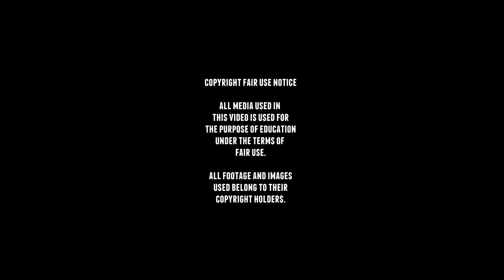Archer Tank Destroyer - Walkaround - Nationaal Militair Museum.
The Self Propelled 17pdr, Valentine, Mk I, Archer
was a British tank destroyer during WWII it was based on the Valentine infantry
tank chassis fitted with an Ordnance QF 17 pounder gun.

Designed and manufactured by Vickers-Armstrongs.
development of the Archer started when the army wanted the
17 pounder anti-tank gun, to be moved about the battlefield only by a vehicle.
A variant of the Churchill tank had been built
in 1942 as a self-propelled gun. Other projects were considered using
obsolete tank chassis, including the Valentine for its reliability and low profile
and the Crusader for its good power-to-weight ratio.
The Valentine chassis was soon chosen and was also one of the few chassis
that could accommodate such a large gun.
Since the Valentine had a small hull and it was not possible to use a turret,
the gun was rear mounted in a simple, low, open-topped armoured box,
this would mean, the gun was facing to the back.
On firing, the gun breech recoiled just shy of the driver's space,
with the driver staying in position, in case the vehicle needed to move quickly.
655 were produced between March 1943 and May 1945.
The rear mounting combined with its low silhouette made the Archer an
excellent ambush weapon, allowing its crew to fire,
then drive away without turning round.

The first prototype was completed in 1943,
with firing trials carried out in April 1943.

Production started in mid-1943 and the Archer
entered service in October 1944.
It was used in North-West Europe and in Italy.
By the end of the war, 655 of them had been produced.
It would see service until the 1950s.

Post-war, the Egyptian Army received 200 ex-British Archers
after the 1948 Arab-Israeli War. Some were successfully
used against Israeli armour in 1956.

After the war 12 remained in the Netherlands after the liberation.
The Royal Netherlands Army did train crews
for the 'Archer', but the vehicles were ultimately not placed
with new units of the artillery.
and were scrapped and this vehicle and the one in Overloon survived.

■ Wikipedia
■ tanks-encyclopedia
■ preservedtanks
■ pantser.net